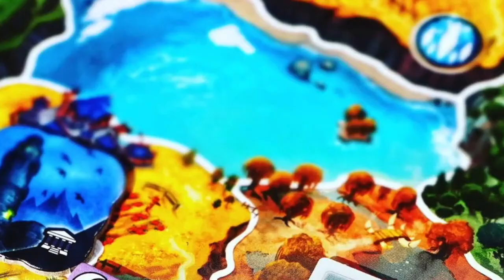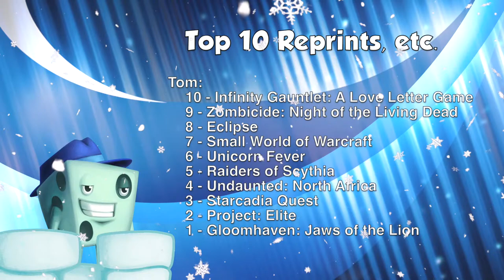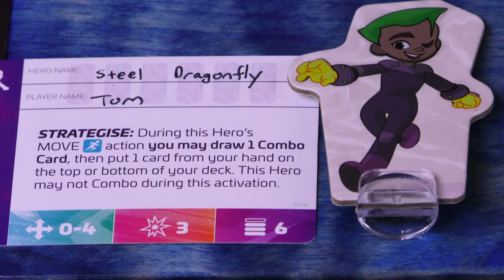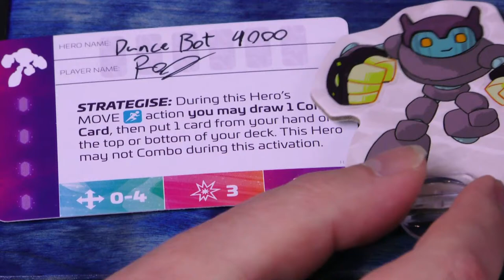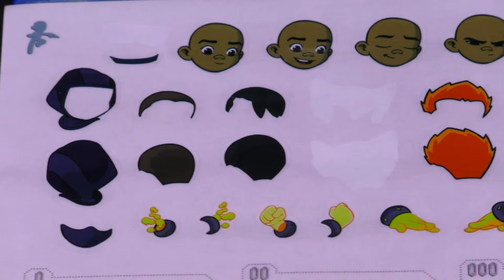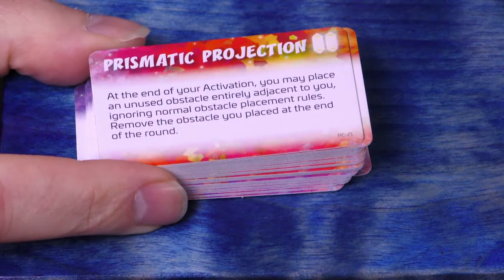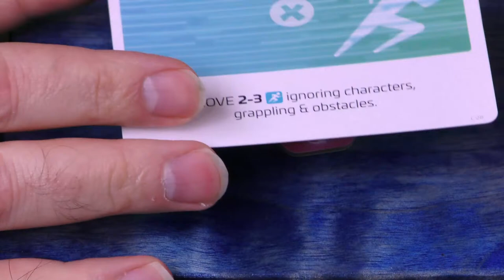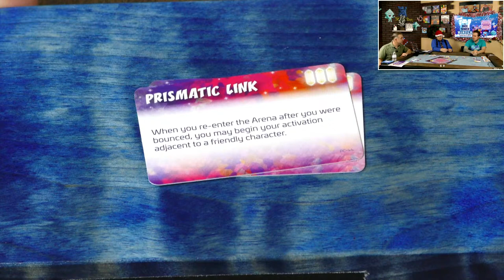Play Throughs of Mandala Stones and Prisma Arena and Tom's Top 10 Game Reprints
Tom, Mike, & Roy play through Mandala Stones followed by Tom's Top 10 game reprints!  We finish this segment with a play through of Prisma Arena!

Entries will be accepted until 12 AM 12/22/20. To learn more about Mandala, Origins, Tabannusi, or Zapotec Official contest rules

In the body, include your name and address. Entries will be accepted until 12 AM 12/22/20. To buy Prisma Arena Official contest rules